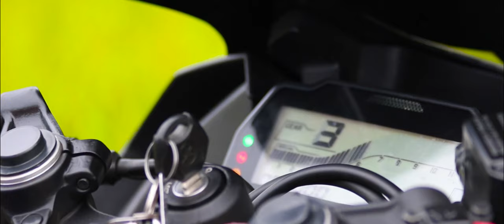Wedding Preshoot Video in Visual Village Sri Lanka - Sumudu Rathnayaka Videography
Sumudu Rathnayaka Videography & Studio
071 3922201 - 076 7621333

We capturing real emotion in every wedding and love creating one of a kind Video for our couples..
PreShoot Moment
. Thank you for choosing us to capture your dream day.

© All Videos here are copyrighted by the Videographer who created them. Under no circumstances shall these digital files be used, copied, displayed or pulled from this site without the expressed written consent of the Videographer. All Video what in this album are fully owned by